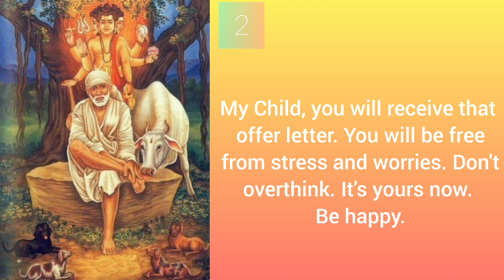Sai baba's message for today 20-11-2023